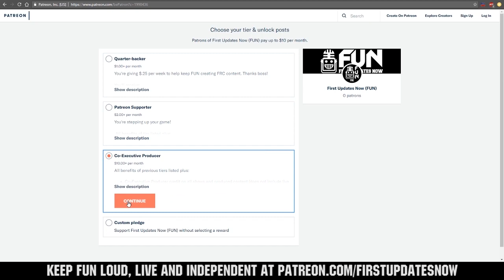Behind the Bumpers FRC7457 suPURDUEper Robotics Win 2019 Competition Season